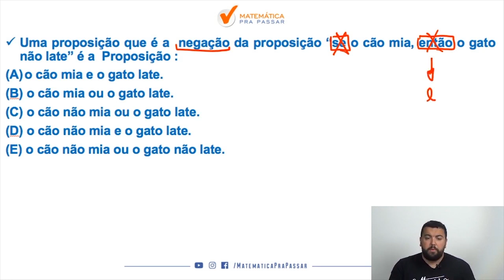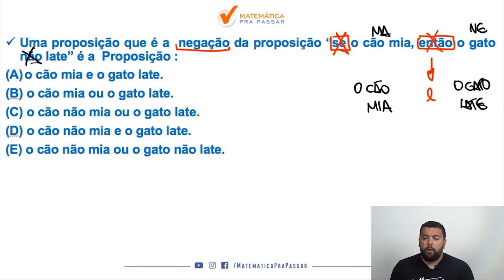Raciocínio Lógico para PC SP |Dica10 | Nunca foi tão fácil negar o "Se Então"